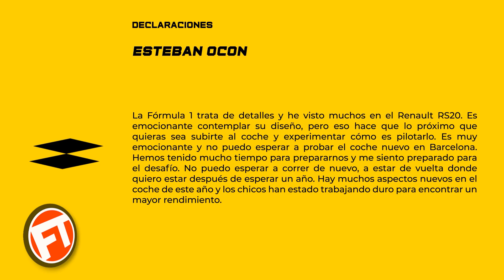RENAULT "PRESENTA" SU NUEVO RS20... ¿¿RETRASO O ESTRATEGIA??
RENAULT "PRESENTA" SU NUEVO RS20... ¿¿RETRASO O ESTRATEGIA?? FORMULA 1 F1 2020